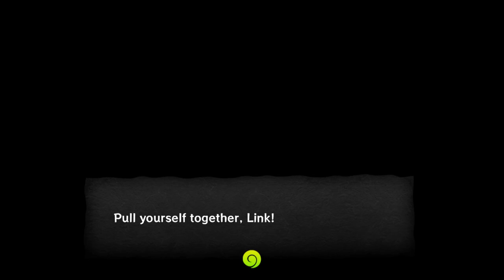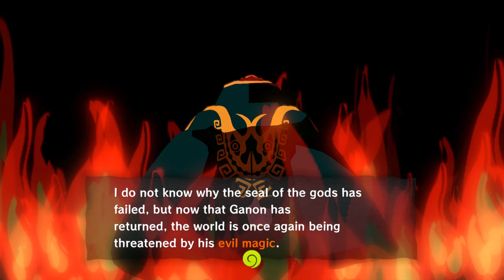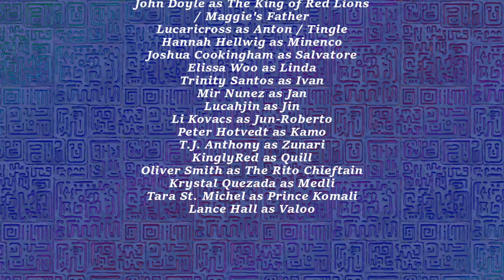The Wind Waker: English Dub - Chapter 2 "New Horizons"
Following the events of Chapter 1, Link finds himself saved by a red boat... who happens to speak! The boat, better known as The King of Red Lions, advises Link on what he should do in order to rescue his sister from the Forsaken Fortress. Link's quest has only just begun, as he explores new horizons and sails the Great Sea.

The Wind Waker: English Dub - Second Quest is our second dub (or redub) of The Wind Waker, releasing in 2022 to commemorate 20 years of game's release. It integrates voice acting into all cutscenes from the game's story. What's different in this dub is the fact we're replaying the game in "Second Quest" where Link and Aryll appear in different outfits. There will be other notable differences, too, but exclusive to the 2022 dub are new music covers & additional scenes/characters not featured in the 2016 dub of The Wind Waker.

CREDITS:
TrainerTrevino - Director, Video Editor
Jacob Wilson - Co-Director
PatMikeVA - Co-Director
Nico Vliek - Logo Design, Additional Graphics

VOICE CAST (Chapter 2)
Caroline Cabal Coniglio - Link
John Doyle - The King of Red Lions / Maggie's Father
Lucaricross - Tingle / Anton
Hannah Hellwig - Minenco
Joshua Cookingham - Salvatore
@yuriastellise - Linda
Trinity Santos - Ivan
Mir Nunez - Jan
@lucahjin - Jin
@Likovacs - Jun-Roberto
Peter Hotvedt - Kamo
T.J. Anthony - Zunari
@KinglyRed - Quill
Oliver Smith - The Rito Chieftain
@krysdolly - Medli
Tara St. Michel - Prince Komali
Lance Hall - Valoo

Featured music:
Windfall Island - Caitlin "Cloud" White
Inside a House - Caitlin "Cloud" White
Dragon Roost Island - Jesse Donovan
The Wind Waker Tutorial Songs (3/4 Time, 4/4 Time) - Jacob Zeleny & the ZU Chorus
Rito Village (Night) - The Legend of Zelda: Breath of the Wild OST (various artists)

0:00 - Intro
0:21 - The King of Red Lions
3:59 - Windfall Island
12:32 - Dragon Roost Island
15:26 - The Rito Chieftain
18:49 - The Letter
21:16 - Medli's Plea
24:44 - Dragon Roost Cavern
29:47 - Din's Pearl
32:03 - Credits